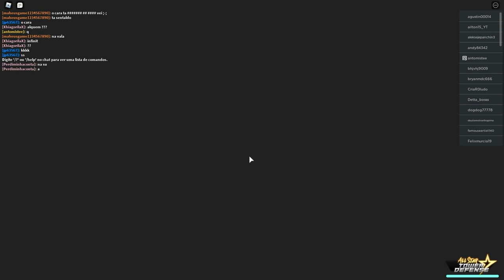COMPLETANDO A SAGA DRAGON BALL Z NO ALL STAR TOWER DEFENSE! - NOOB AO PRO!